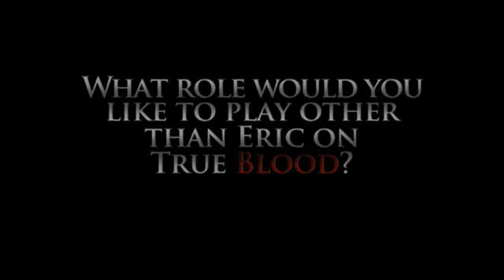Alex Skarsgård Interview with HBO UK